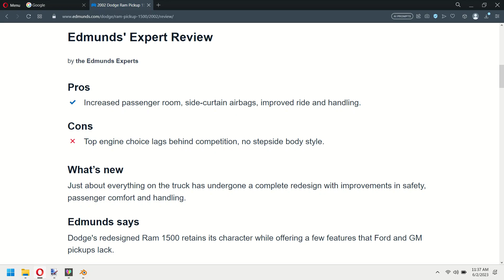Stepside is a bed not actually a body style...